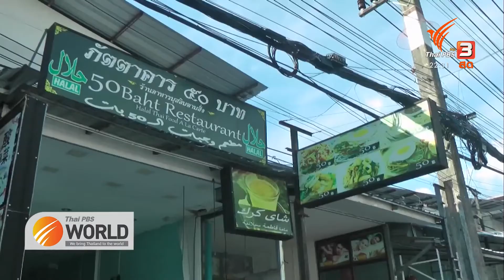Thai PBS World ( Jan 27, 2021): Phuket lifts quarantine measures for visitors from 21 provinces